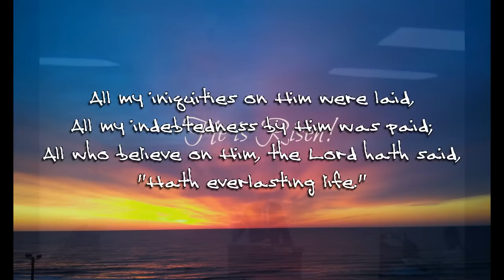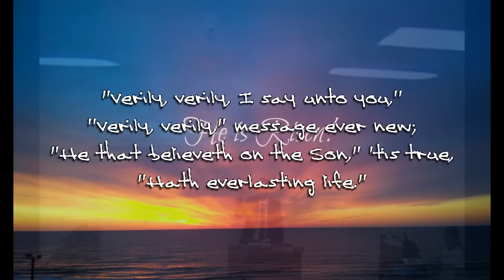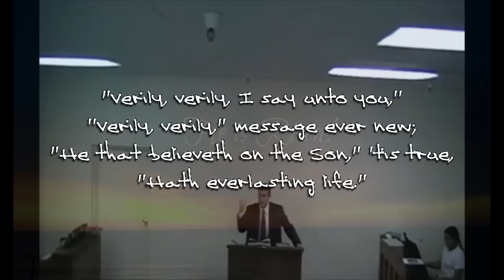''Verily,verily,'' - Baptist hymn with lyrics, James McGranahan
''Verily,verily,'' - Baptist hymn with lyrics sung by Faithful Word Baptist Church, overseen by Pastor Steven L Anderson in Tempe Arizona. Composed by James McGranahan. Psalms hymns and spiritual songs. Old hymns of the faith. Old fashioned, independent fundamental baptist hymns. King James Bible only. KJV only.

1 O, what a Savior, that He died for me!
From condemnation He hath made me free;
"He that believeth on the Son," saith He,
"Hath everlasting life."
Refrain:

"Verily, verily, I say unto you,''
''Verily, verily," message ever new;
"He that believeth on the Son," 'tis true,
"Hath everlasting life."

2 All my iniquities on Him were laid,
All my indebtedness by Him was paid;
All who believe on Him, the Lord hath said,
"Hath everlasting life." (Refrain)

3 Though poor and needy I can trust my Lord,
Though weak and sinful I believe His Word;
O, glad message! every child of God

4 Though all unworthy, yet I will not doubt,
For him that cometh, He will not cast out;
"He that believeth," O the good news shout,